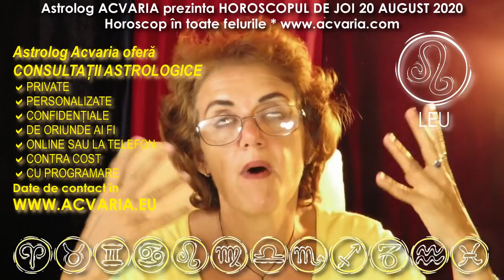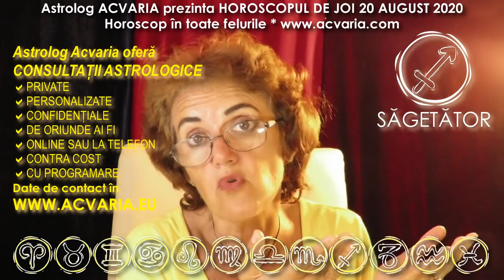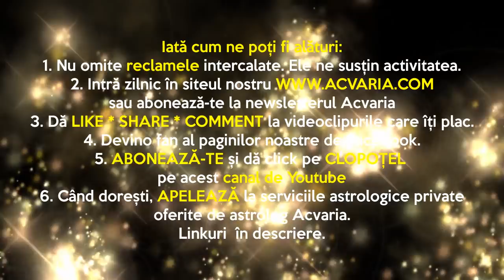Horoscopul de JOI 20.08.2020 * Vezi si zodia natala si zodia ascendenta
Vezi horoscopul zilei atat pentru zodia ta NATALA, cat si pentru zodia ASCENDENTA.